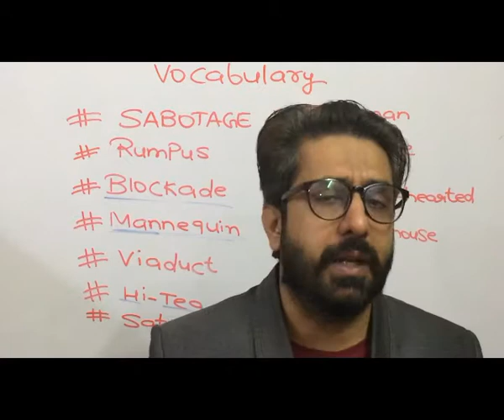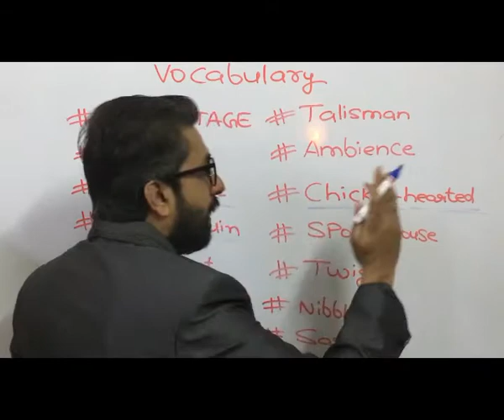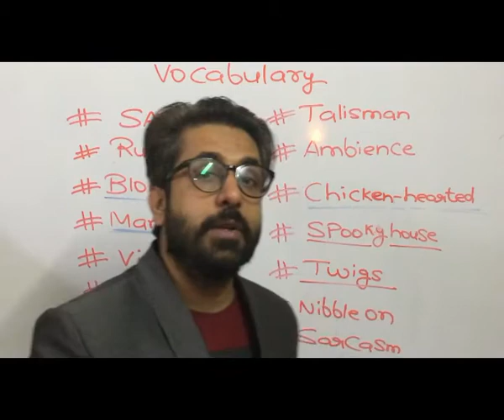LEARNING VOCABS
LEARN SOME WORDS